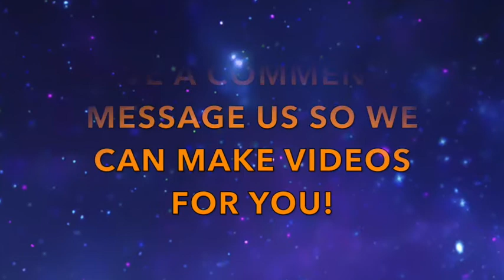JTC Universe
"You are not IN the universe, you ARE the universe"

A big thank you to those who have been on the journey with us, thank you so much for your comments, your likes, your subscription and sharing our content.

We are taking a new step in the channel content. We want to bring you closer to the content we create, by listening to what you want as well as creating more of what you already like.. Which means more music, more talk shows and whole lot of new videos.

We are always looking at ways to improve and change the channel for the better and your ideas are valued too.